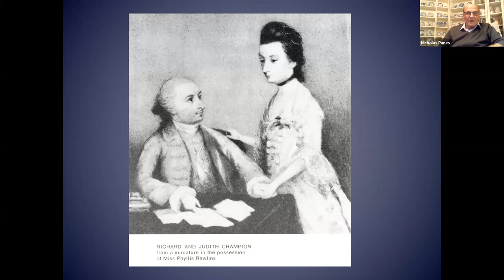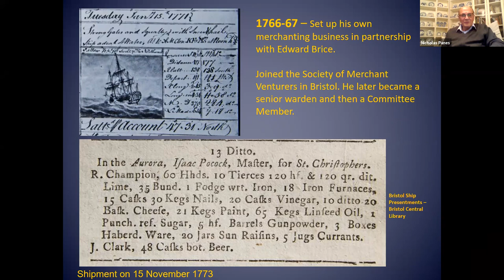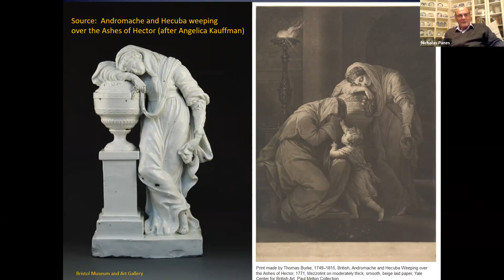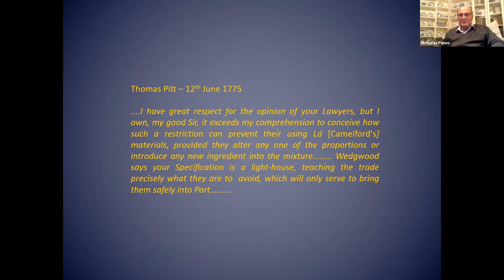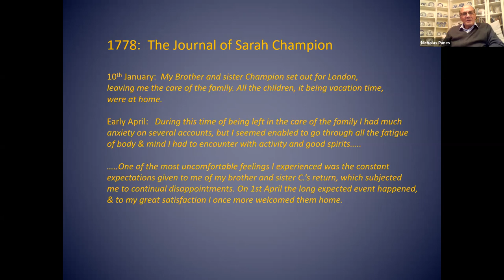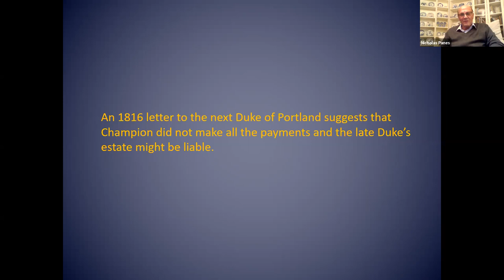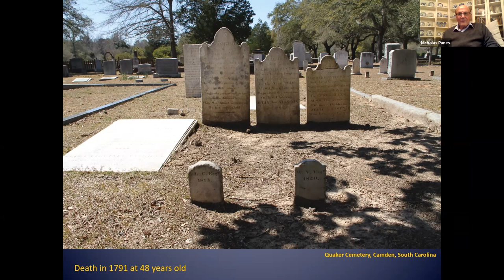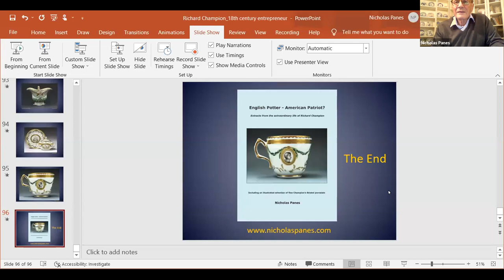The Life of Richard Champion, 18th century Bristol merchant as told by Nick Panes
Champion was an interesting character, who traded porcelain with America then lived there.
He knew the famous and powerful as well as gamblers and spies on both sides of the Atlantic.
Nick Panes is a collector of Antique English and Chinese ceramics and Hon. Vice President of the English Ceramics Circle.